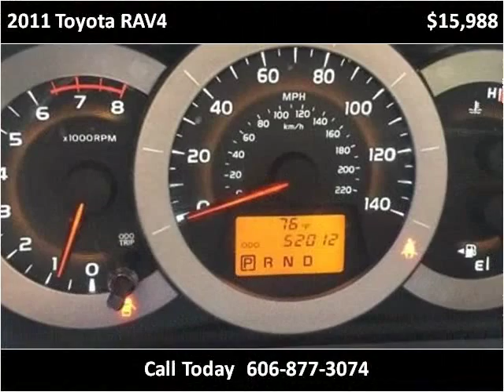2011 Toyota RAV4 Used Cars London KY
This 2011 Toyota RAV4 is available from Tim Short Select Used Cars London KY.